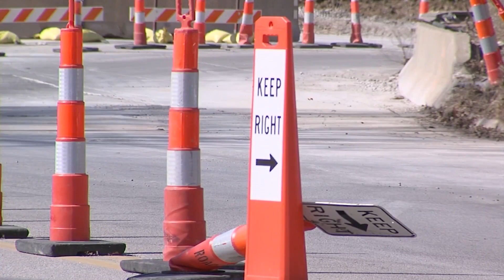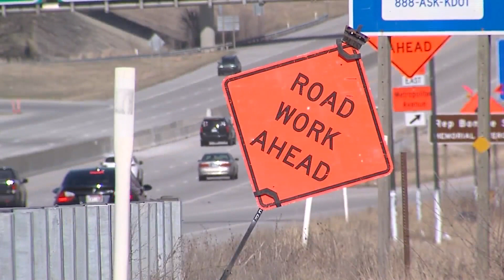I-635 back open to traffic after weekend bridge demolition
A stretch of I-635 in Kansas City, Kansas was closed this weekend, as KDOT crews worked on tearing out the old Metropolitan Avenue bridge.